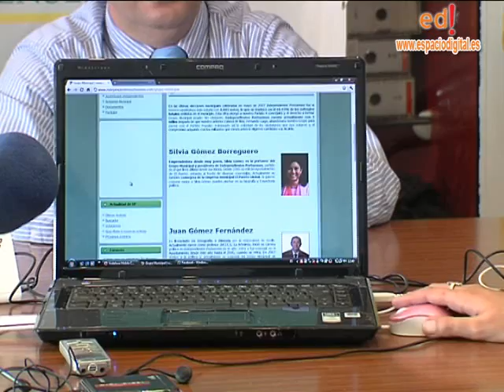El Puerto - Presentación nueva Web IP